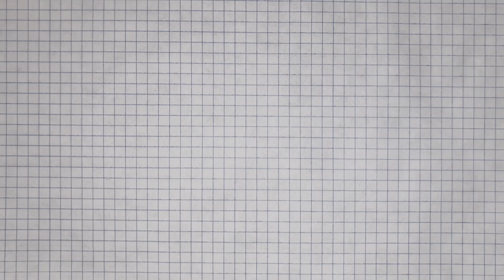Faux Profil Ep 01 ll فو بروفيل الحلقة 01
تدور أحداث هذه الحلقة حول فتاة جذابة قامت بتنظيم كاستينق للشبان في منزلها لاختيار شريك حياتها. الشخصية المحورية في هذه الحلقة هي
مدرب تنمية بشرية فريد من نوعه. شاهد الحلقة بأكملها لتتعرف على الشخصية وراء هذا القناع وفهم تفاصيل أكثر حول أحداث القصة.